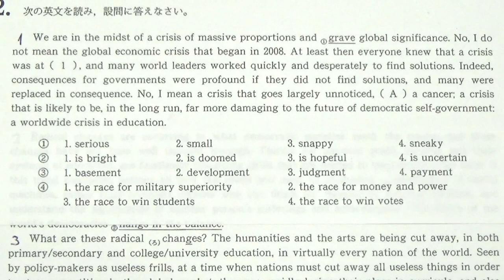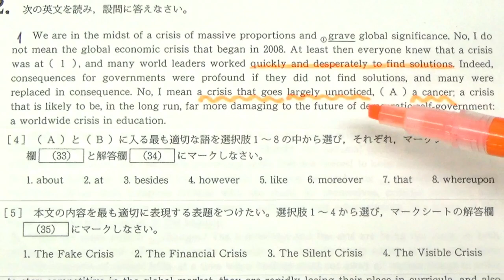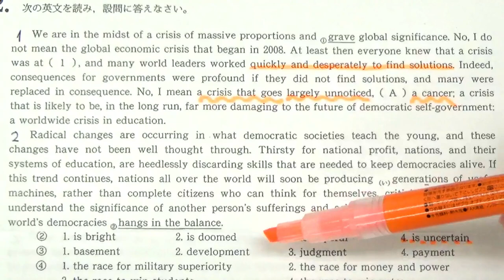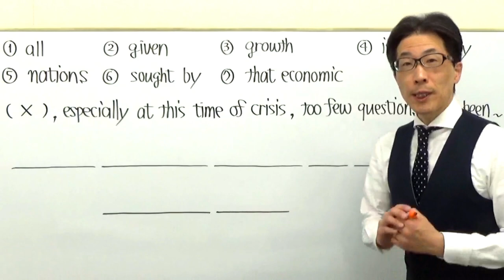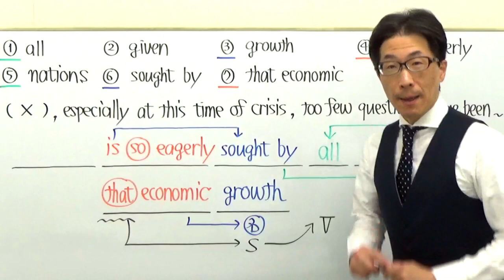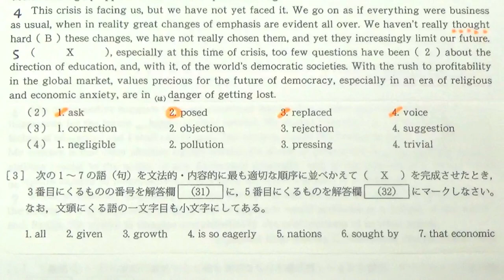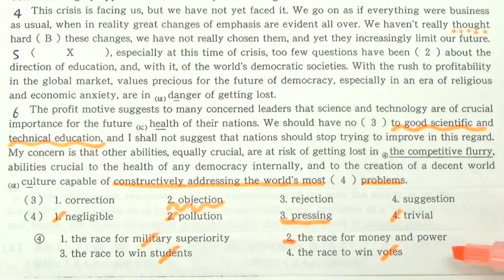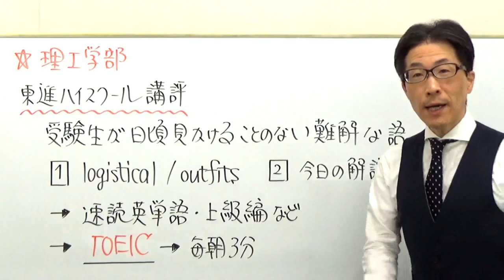【慶大英語】3408慶應義塾大長文読解過去問演習2018理工学部２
参考動画はコチラ